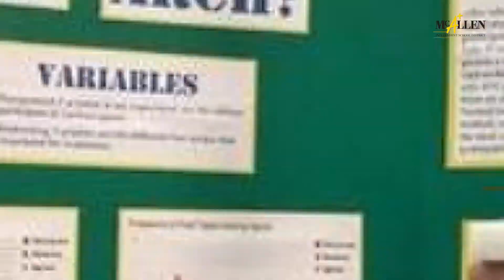Hayden Beck a science whiz! | Morris Middle School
Hayden Beck, an 8th grader at McAllen ISD's Morris Middle School, loves science. In 2017 and 2018, he won first place at both the McAllen ISD Science & Engineering Fair and the Regional Science & Engineering Fair. He also has two top-3 finishes at the state level. He won first place in 2017 and took third in state in 2018. Congratulations to Hayden Beck!